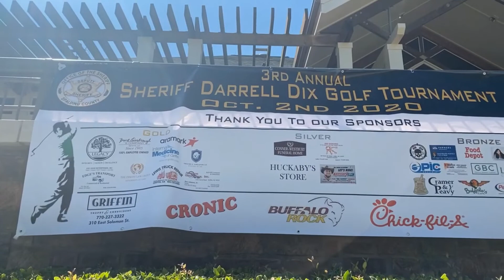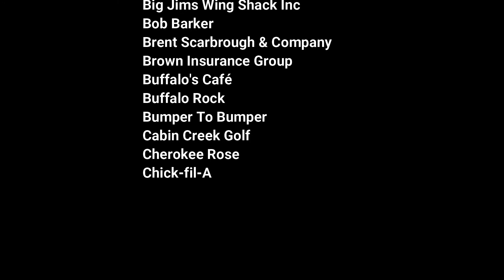3rd Annual Sheriff Darrell Dix Golf Tournament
Spalding County Sheriff Office  (Tronic Entertainmment)